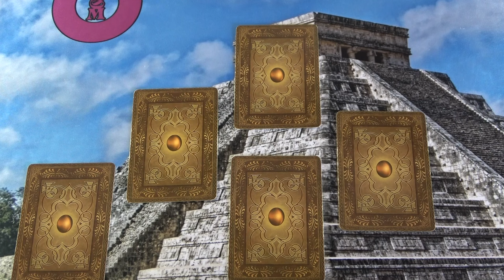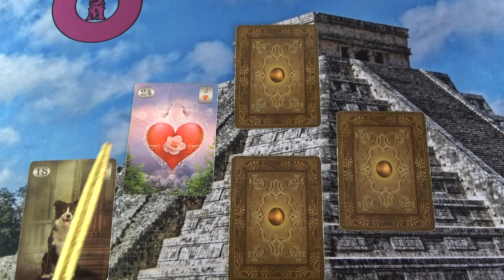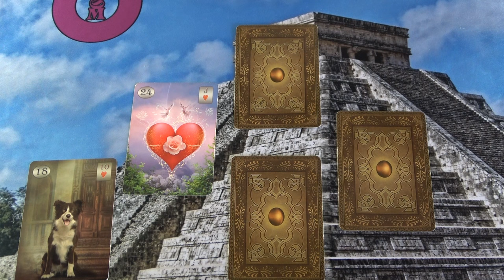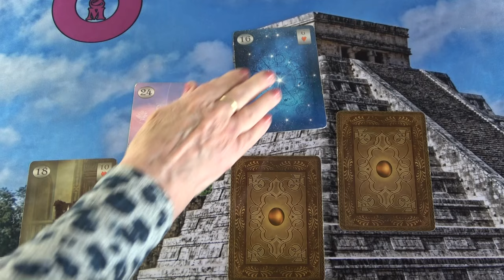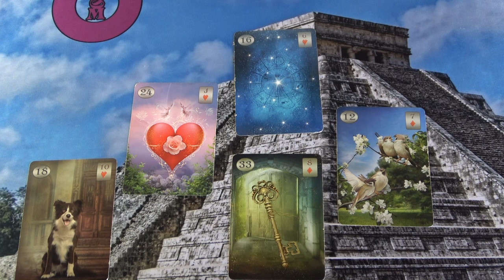Az ő következő lépése - Mit fog tenni?